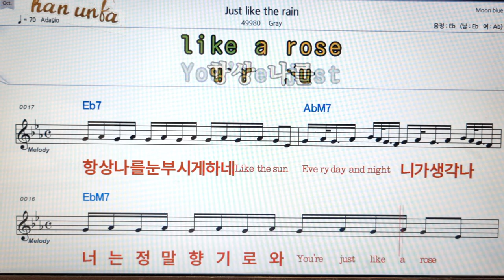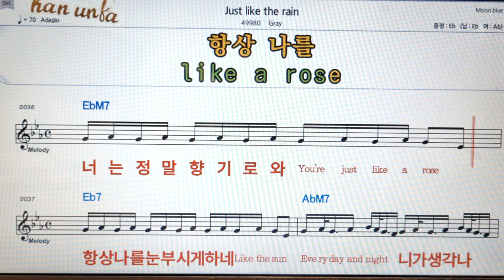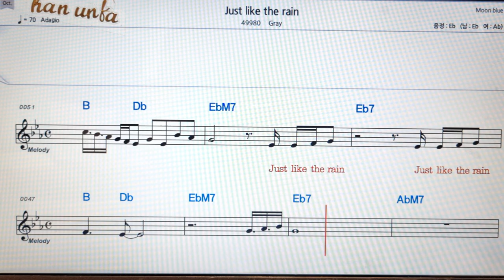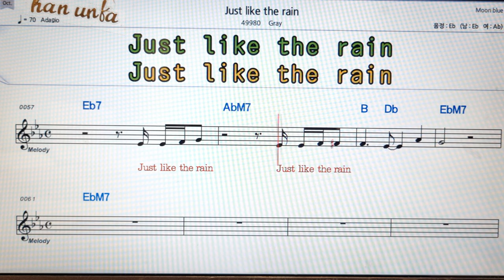Just like the rain/gray👍노래 반주, 코드 악보,가라오케💋Karaoke*Sheet Music*Chord*MR